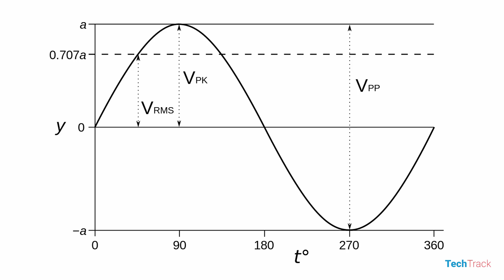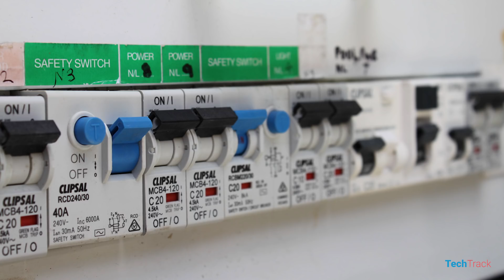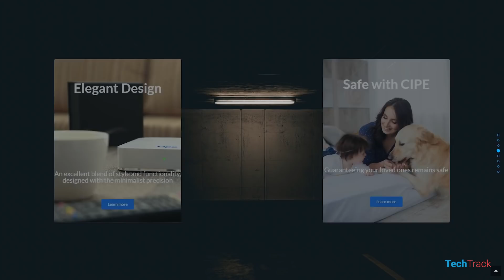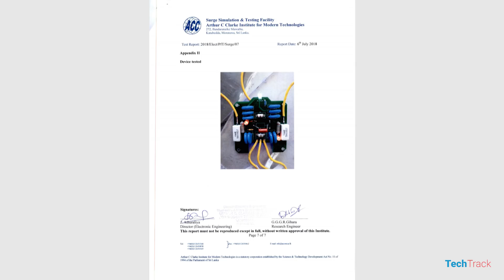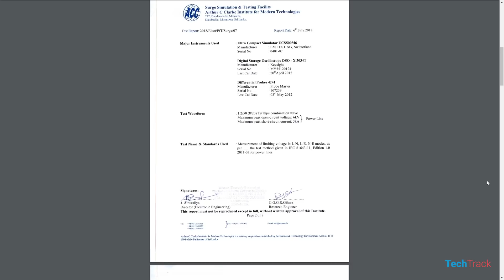Why We Must Use a Surge Protector?